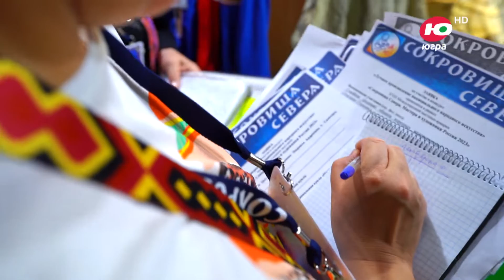Сокровища Севера-2023. Часть первая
Везде, где живут коренные малочисленные народы России – от Мурманской области до Чукотки – находятся те, кто покоряет нас природной красотой и обаянием. Это люди труда и невероятного терпения, которым, казалось бы, под силу все, за что они не возьмутся. В этом убедилась Татьяна Гордеева на XVIII Международной выставке-ярмарке «Сокровища Севера» в Москве.